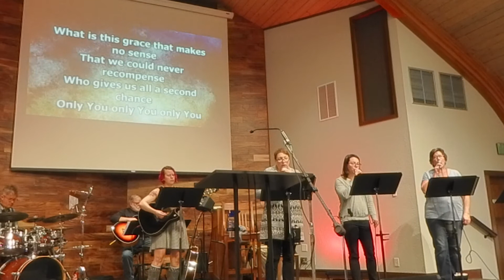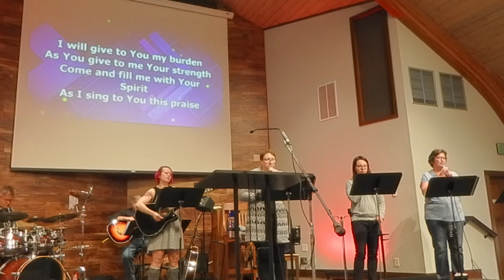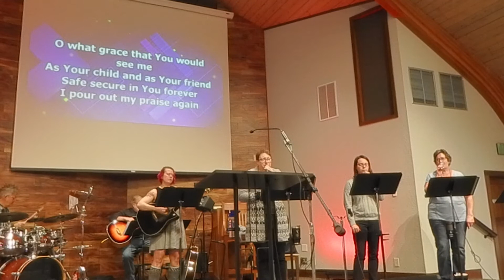Nov 14 Worship Service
The sermon preached in the latter half of this video is on the 2nd coming of Jesus, preached from Revelation 19:6-21.